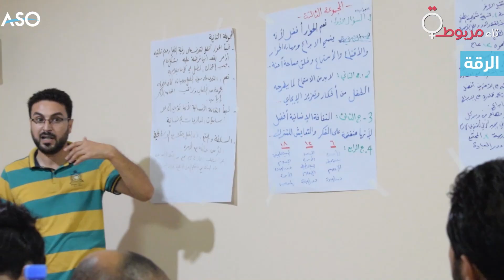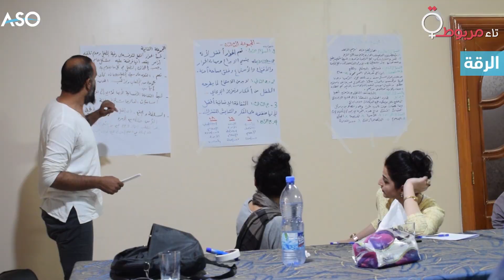دور الآباء الريادي في وقاية الأطفال من التطرف بنشاط لشبكة آسو بالرقة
إن الوقاية من الفكر المتطرف ومواجهته مسؤولية تربوية واجتماعية تقع على عاتق مؤسسات المجتمع بكل فئاته؛ كالأسرة، والمدرسة، والجامعة، والمؤسسات الدينية. وكون الأسرة هي الحاضنة الأولى للأفراد والمؤسسة الأولى للتربية والأساس في حماية الأبناء من التطرف الفكري، وبما أن الشباب هم أكثر الفئات العمرية تعرضاً للفكر المتطرف، فلا بد للأسرة من أن تؤدي دورها الإيجابي لوقاية وحماية الأبناء من الأفكارالمتطرفة، وانطلاقاً من هذه المسؤولية، نظمت شبكة آسو الإخبارية ومنظمة تاء مربوطة نشاطاً تدريبياً استهدف مجموعة من شباب مدينة الرقة تحت عنوان ( دور الآباء في عملية التربية لمحاربة الفكر المتطرف والقضاء عليه).
المزيد في التقرير التالي: